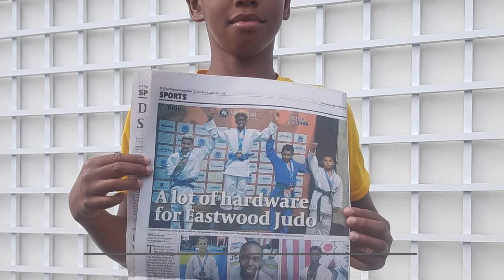Xavion Johnson Final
Xavion 2022 Video